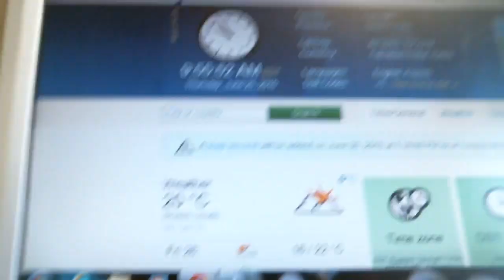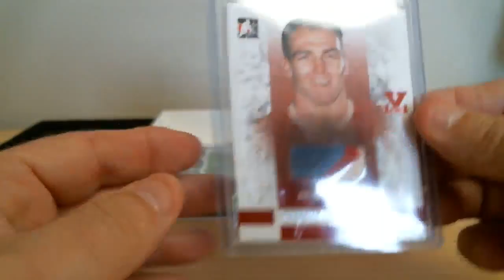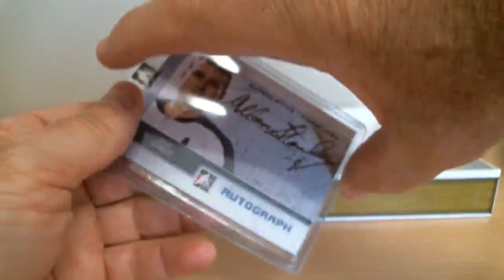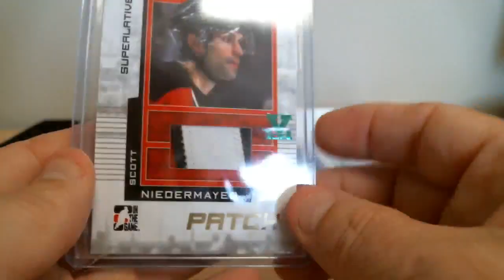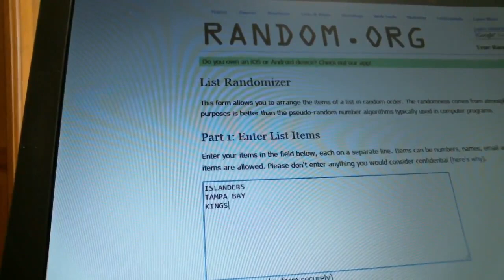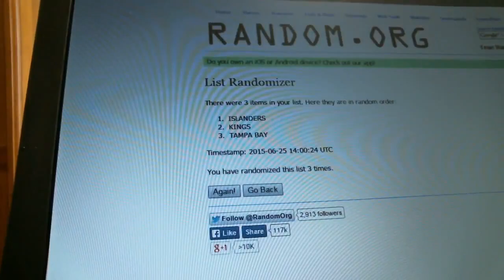Break 829 ITG Superlative Vault 14-15